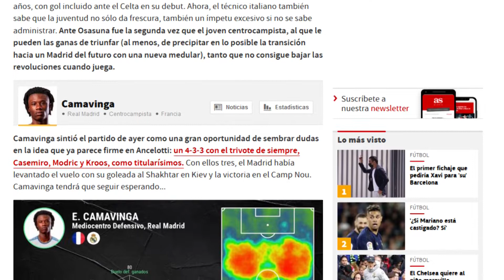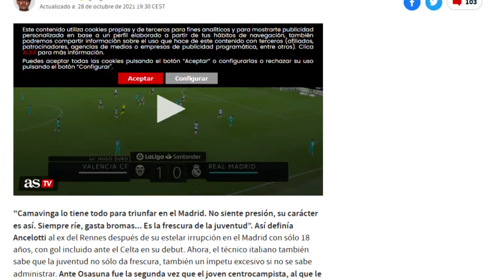Primeros palos | Delirantes declaraciones de Marco Ruiz sobre Camavinga que ENCIENDEN al madridismo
Primeros palos | Las delirantes declaraciones de Marco Ruiz sobre Camavinga que ENCIENDEN al madridismo